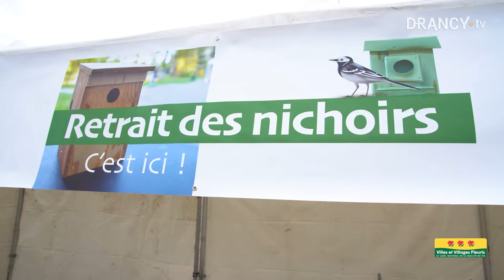Les bonnes pratiques pour une ville vertueuse de l'environnement et la biodiversité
Le 1er décembre 2021, Drancy a décroché sa troisième fleur au concours régional des villes et villages fleuris. Une belle récompense pour tous les acteurs qui contribuent à embellir le cadre de vie de notre commune : les agents, les habitants et les bénévoles associatifs.